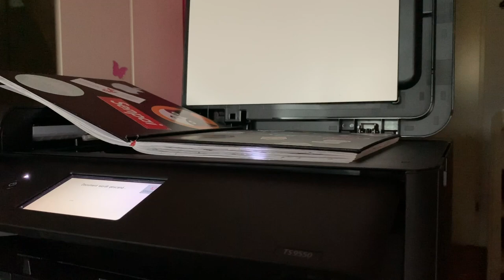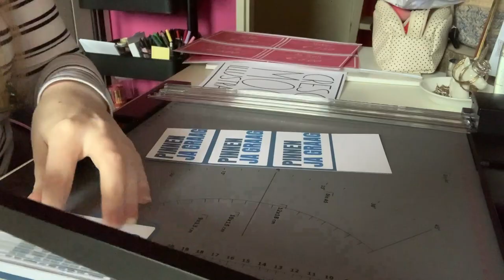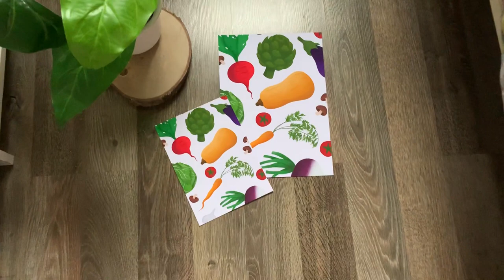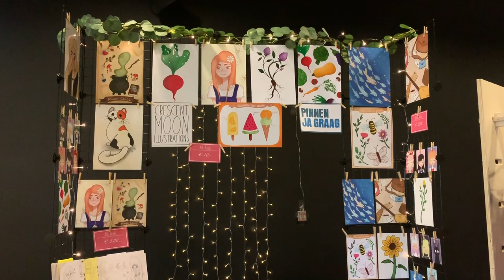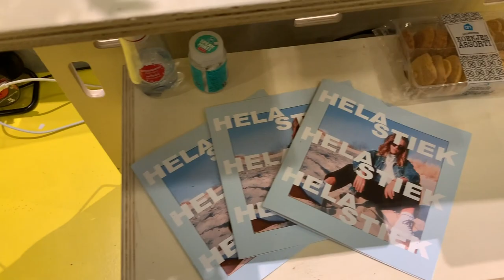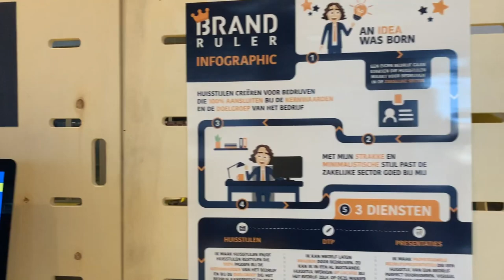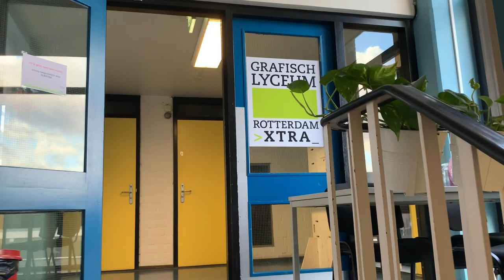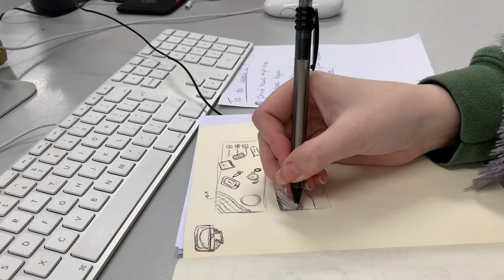Studio vlog #1// Etsy, expo, art school, own business and me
Hey Guys! This is the first video of my studio vlogs. I am still getting used to filming and talking English in my vlogs. Because I am dutch. Ow maby handy to know. I am Michelle Keijzer an I am twenty years old. I am starting my own company called Crescent Moon Illustrations. If you are more interested in my work then you kan go to my website or Etsy.

Open up for more fun things! ▽▽▽

Lets make this a wonderfull 2020!